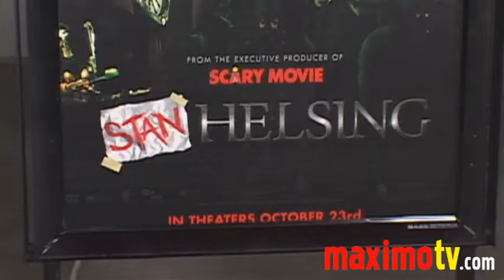Desi Lydic Interview at STAN HELSING Premiere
Desi Lydic at Los Angeles Premiere of the hilarious horror film parody 'STAN HELSING' at Arclight Cinemas October 20, 2009

© Ricomix Productions /  /